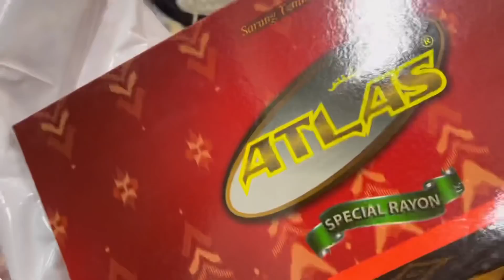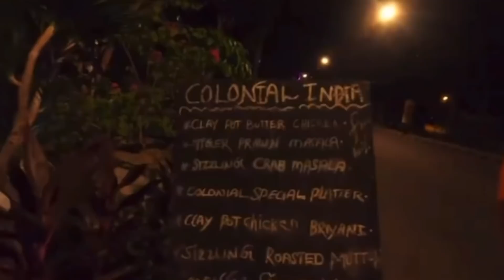SIDAAN ISKUGU DIYAARINAY SAFARKEENA SHOPPING 🛍